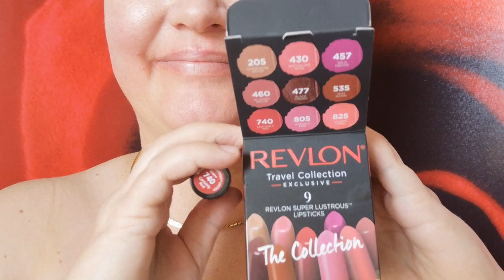SEXY SEXY HOT KISS LIPS